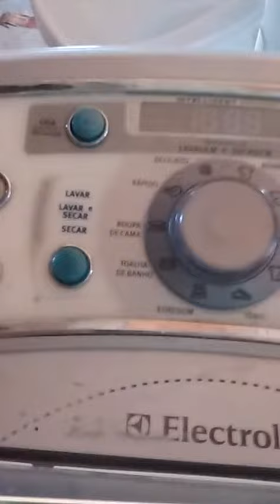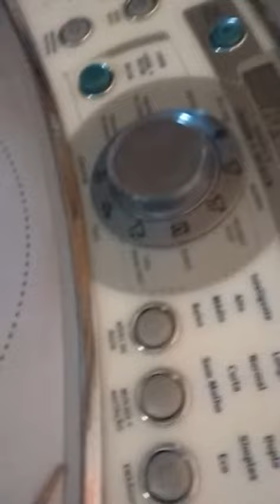FOI SEM QUERER ESTA MAQUINA LST 12(1)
PLACA INTER FACE